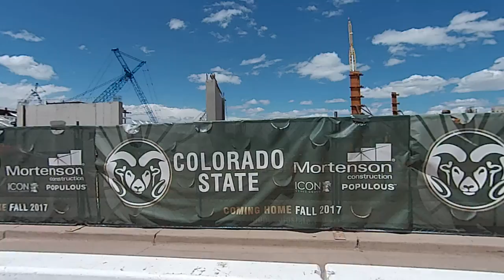Colorado state University Football Stadium Construction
Search: Ridgley Silverton